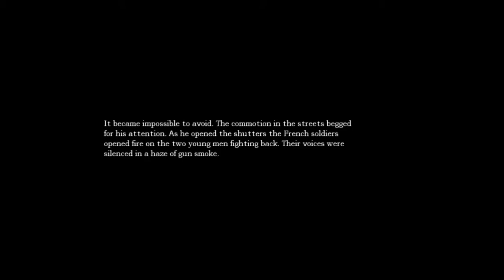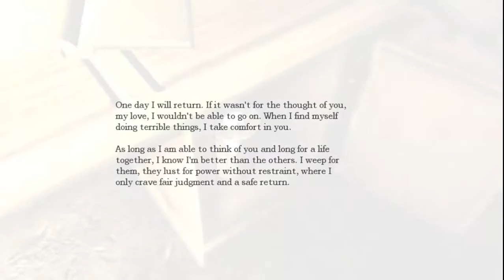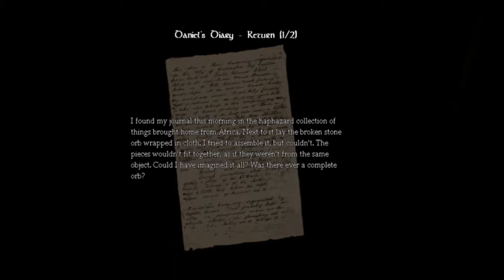YE GAME HORROR HAI! | Amnesia - Part 3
amnesia 5sos,
amnesia anime,
amnesia game,
amnesia op,
amnesia karaoke,
amnesia lyrics,
amnesia cover,
amnesia episode 1 english sub,
amnesia scanner,
amnesia amv,
amnesia acoustic,
amnesia a machine for pigs ost,
amnesia anahi,
amnesia a machine for pigs ending,
amnesia audio,
amnesia anime trailer,
amnesia anime ending,
amnesia brute,
amnesia beat,
amnesia by 5 seconds of summer,
amnesia blu,
amnesia back hall,
amnesia brute theme,
amnesia bad ending,
amnesia by kevin gates,
amnesia band,
amnesia by 5sos,
doe b amnesia,
jon b amnesia,
amy b amnesia,
john b amnesia,
radiohead amnesiac b sides,
b movie amnesia,
amnesia r&b,
plan b amnesias,
philippe b amnesia,
amnesia collection,
amnesia custom story,
amnesia chase,
amnesia chase theme,
amnesia chords,
amnesia clean,
amnesia chase sound,
amnesia collection xbox one,
amnesia cases,
code geass c.c amnesia,
amnesiac,
andy c amnesia,
m.m.c amnesia,
amnesia dark descent,
amnesia dark descent trailer,
amnesia dark room,
amnesia dark descent review,
amnesia dark descent gameplay,
amnesia dark descent ost,
amnesia dark descent playthrough,
amnesia daniel,
amnesia day9,
amnesia disease,
bounty hunter d amnesia,
d&d amnesia campaign,
au d amnesia,
amnesia d rig,
amnesia cap d'agde,
dsteez amnesia,
pastillas de amnesia,
au d amnesia letra,
la gran d amnesia,
l'histoire d'amnesia,
amnesia eden,
amnesia episode 7 english dub,
amnesia episode 13 english dub,
amnesia episode 1,
amnesia episode 2 english dub,
amnesia episode 8 english dub,
wall-e amnesia,
drama e amnesia,